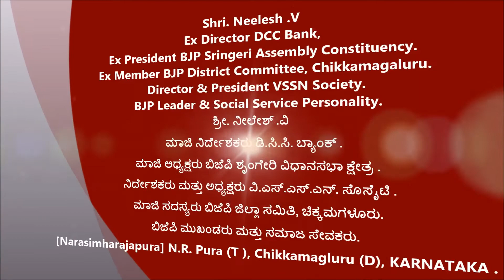Neelesh V [ ಮಾಜಿ ಅಧ್ಯಕ್ಷರು ಬಿಜೆಪಿ ಶೃಂಗೇರಿ ವಿಧಾನಸಭಾ ಕ್ಷೇತ್ರ ]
ಮಾಜಿ ನಿರ್ದೇಶಕರು ಡಿ.ಸಿ.ಸಿ. ಬ್ಯಾಂಕ್